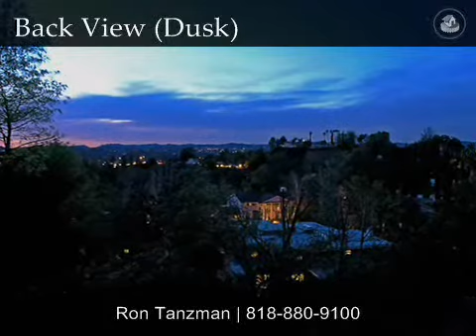23101 Cass Ave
virtual tour for 23101 Cass ave